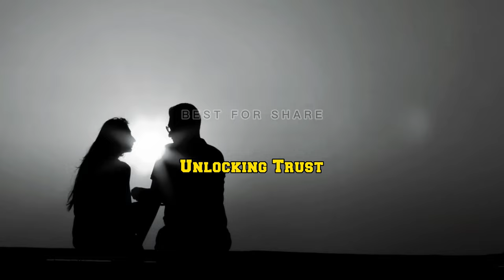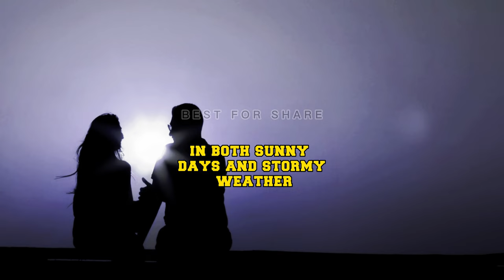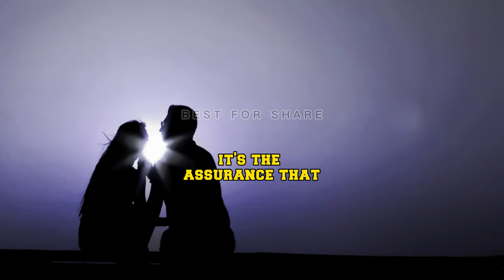Unlocking Trust: 8 Ways to Foster Security and Love in Your Relationship! 🔐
In this video, we're going to share 8 powerful ways to unlock trust and build a secure and loving bond with your partner. So grab your significant other, and let's get started on this journey to a stronger relationship together!

In this insightful video, we dive deep into the secrets of building trust and nurturing love in a relationship. Join us as we unlock the key to fostering security and connection with your partner.
With 8 proven strategies, we'll explore effective communication techniques, establishing boundaries, and cultivating emotional intimacy. Learn how to overcome past hurts, build resilience, and create a safe space for vulnerability.
Whether you're in a new relationship or have been together for years, these tips will strengthen the foundation of your bond. Don't miss out on this empowering guide to unlocking trust and cultivating a love that lasts! 🔐

We're overjoyed to welcome you to our incredible community here at BEST FOR SHARE! If today's session has brought a smile to your face, we'd be incredibly grateful for your support. May your path be filled with endless blessings and achievements. Until we cross paths again, stay optimistic and enjoy an absolutely fantastic day ahead!